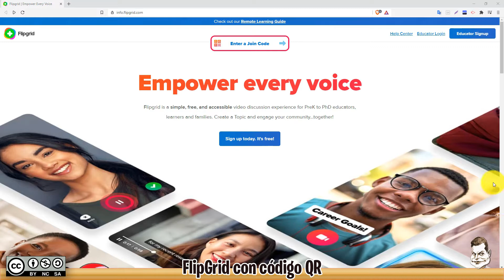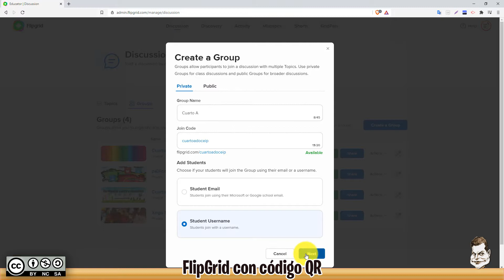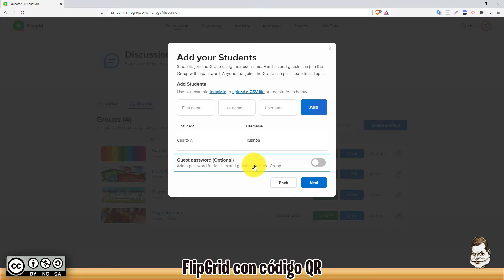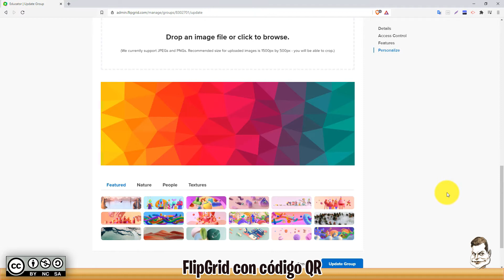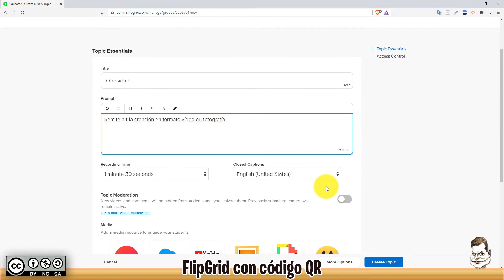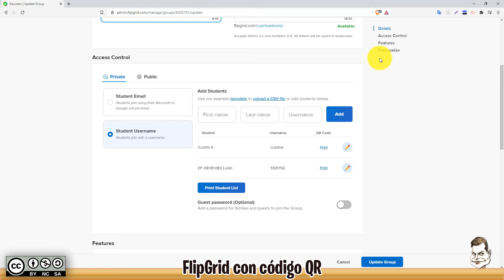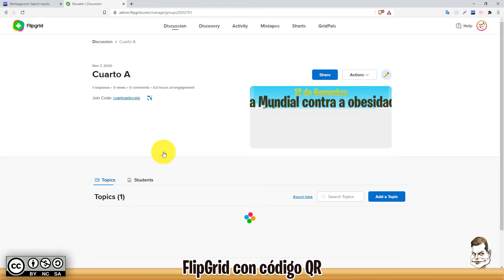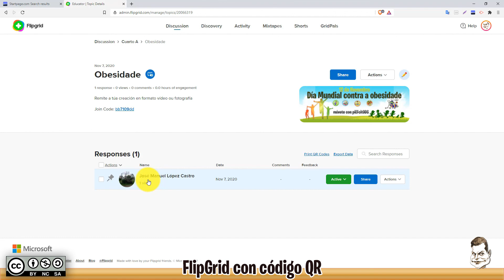FlipGrid e código QR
FlipGrid na educación con código QR